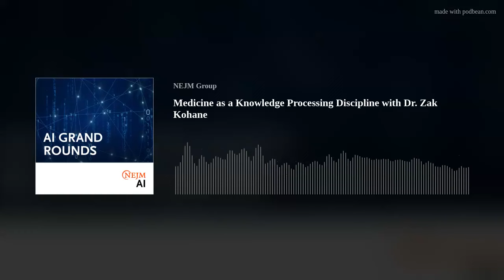Medicine as a Knowledge Processing Discipline with Dr. Zak Kohane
In this episode, Dr. Zak Kohane shares his journey into AI and medicine, reflecting on early influences from science fiction authors and programming experiences in his youth. He discusses his academic path, moving from programming and machine instruction to medical school, driven partly by practical advice and personal ambition. Kohane highlights his realization during medical school that medicine was not as scientifically advanced as he expected, motivating his interest in improving medical decision-making through AI. He recalls his time at MIT, contrasting the intellectual freedom there with today’s academic environment, and reflects on the impact of large language models in medicine, emphasizing their real-world applications and potential to transform medical practice. Kohane also discusses the importance of mentorship, his approach to nurturing talent, and the role of his department at Harvard in advancing the field of biomedical informatics. Finally, he shares insights on the NEJM AI journal, its objectives, and the challenges and opportunities in medical AI today.